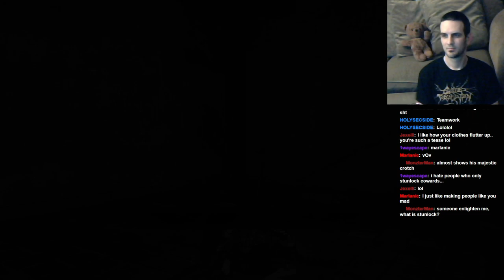Let's Play: Dark Souls II: BLIND RUN: Part 58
Jay runs around all alone in Frozen Eleum Loyce.